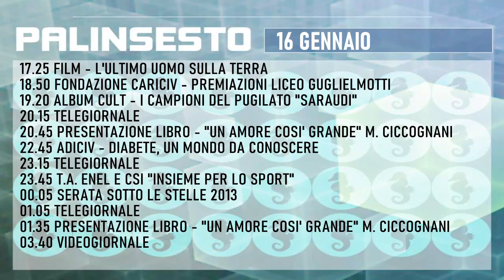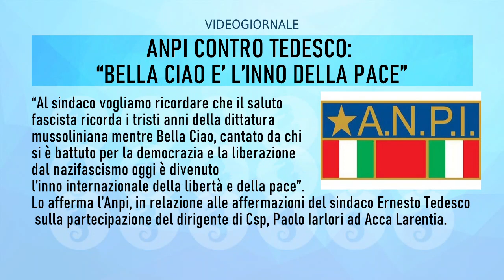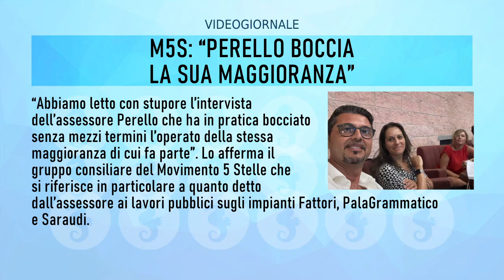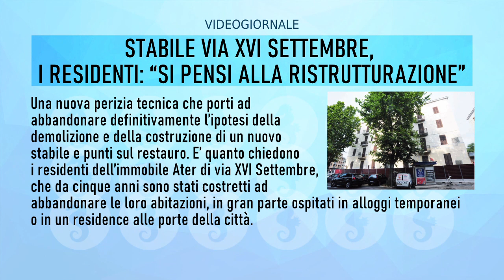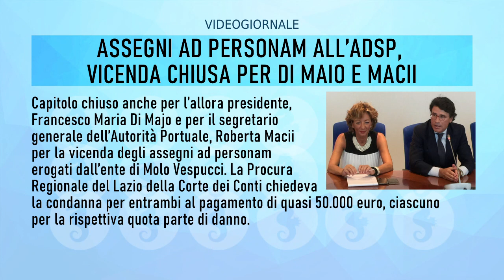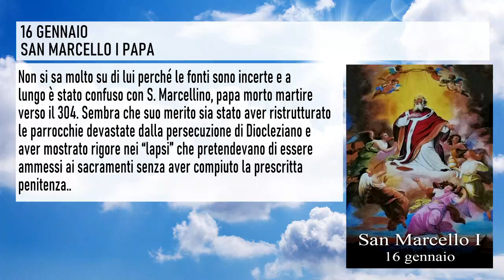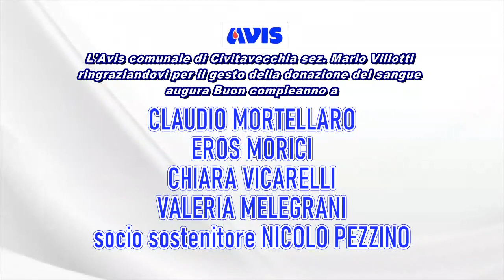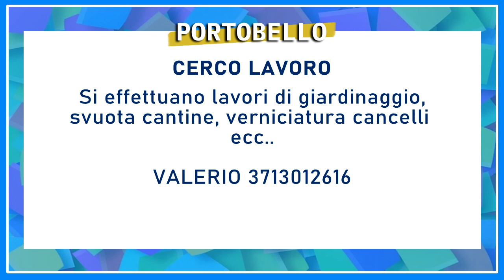IL RULLO di TRC 16 GENNAIO 2024